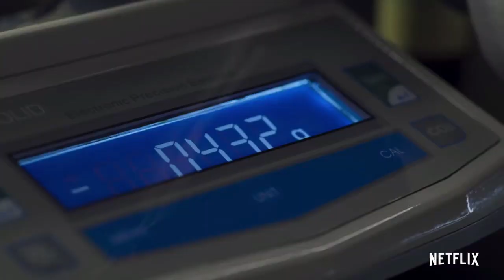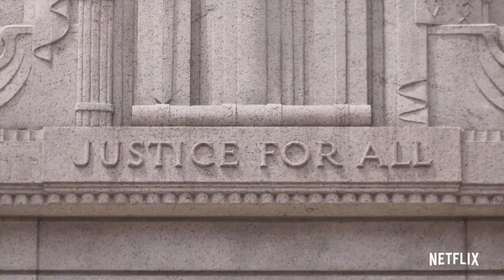How To Fix a Drug Scandal Trailer 2020 | Movie Center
Watch the How To Fix a Drug Scandal Trailer on Movie Center!

Fix a Drug Scandal, a new 4-part series from Erin Lee Carr, director of Mommy Dead and Dearest. The doc follows crime drug lab chemist Sonja Farak who was caught both tampering evidence – and using the drugs she was tasked with testing.